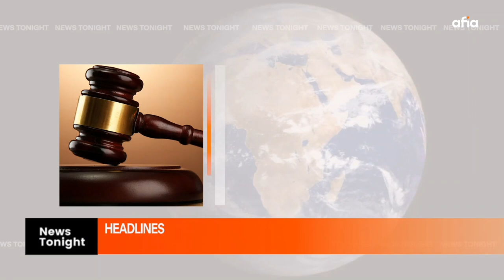HAZARDS OF MOVIE MAKING AND SAFETY MEASURES